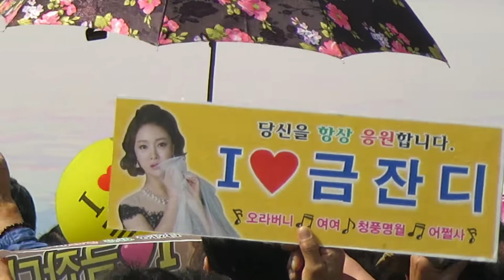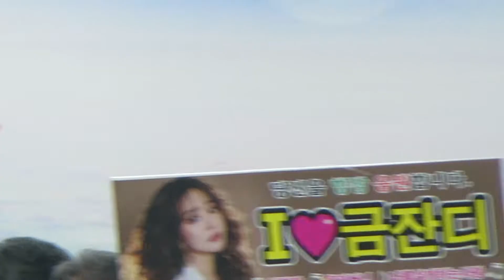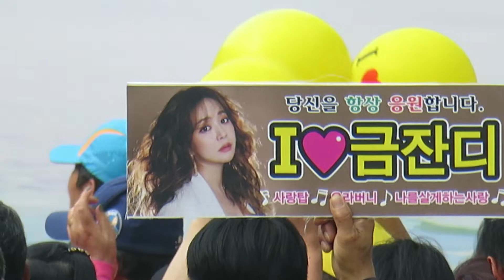금잔디ㅡ부처님오신날형통사산사음악회공연노래4곡풀직캠영상/190512촬영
@2021년 새해에는
금잔디공주님과
금잔디세상 구독자분들
모두 건강하시고
행복 하십시요ㆍ
ㅡㅡ금잔디님 노래순서ㅡㅡ
1]오라버니    2]사랑탑
3]여여            4]신사랑고개